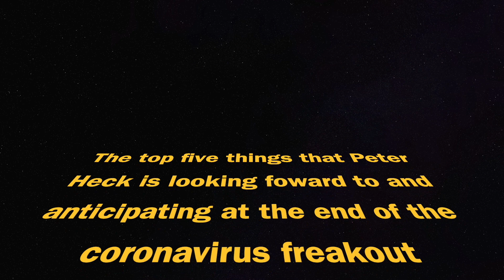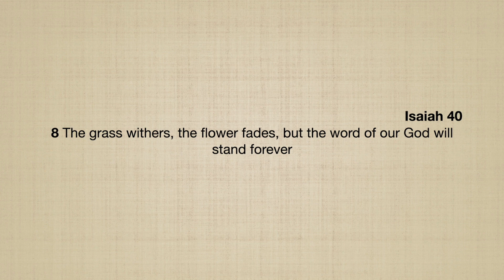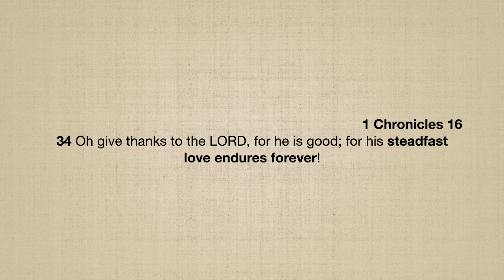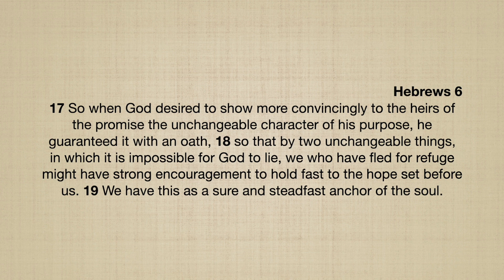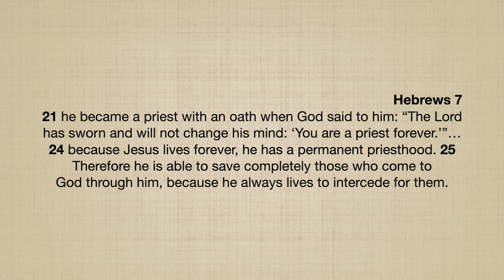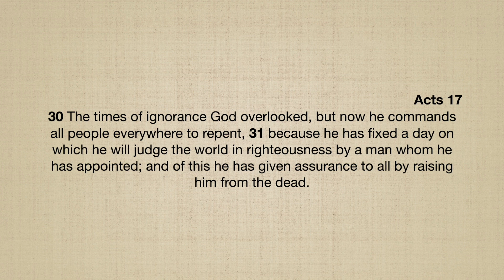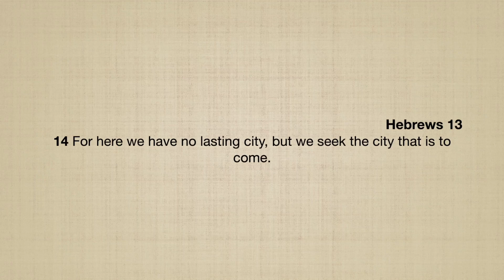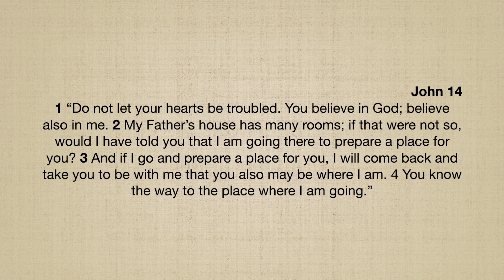Worship and Sermon 5-3-2020(bedrock)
by Peter Heck

"All My Hope"
CCLI Song # 7068805
David Crowder | Ed Cash

"Grace Flows Down"
CCLI Song # 1223050
David E. Bell | Louie Giglio | Rod Padgett